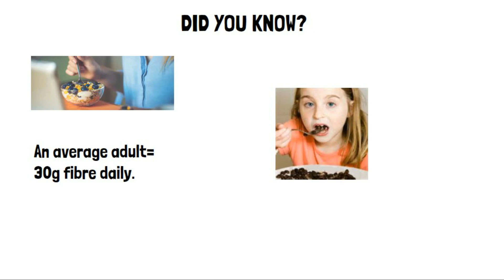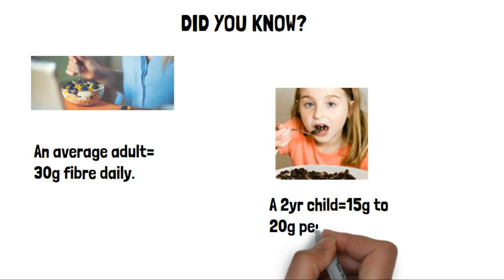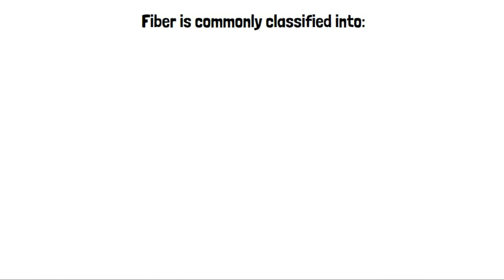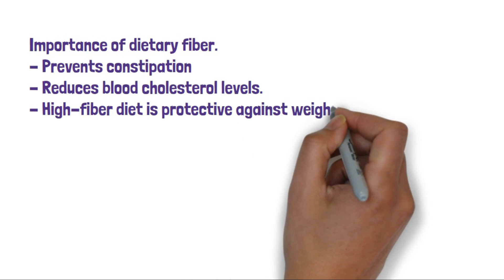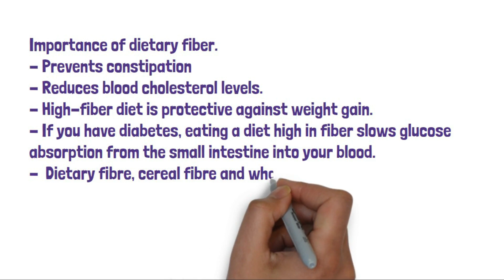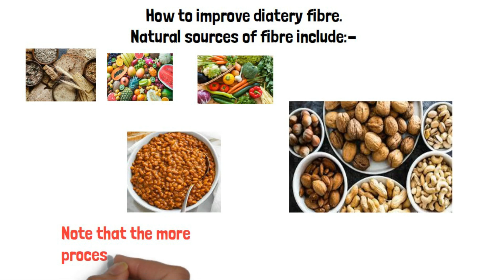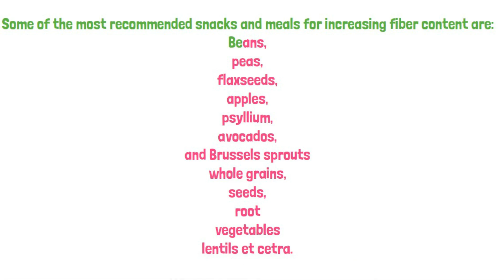Dietary Fiber Demystified: Why It Matters and Easy Ways to Boost Your Intake! 🌾🍏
Here, I discuss dietary fiber and share how one can be able to increase their fiber intakes. If you want a more detailed discussion on Fiber, check out the 8 whats of Dietary fiber